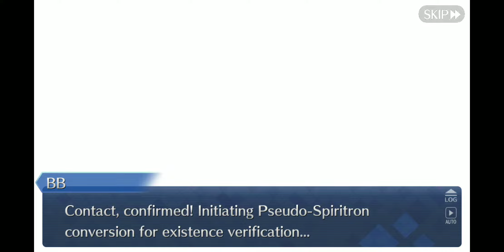Fate Grand Order - BB Strikes Back - Passionlip Boss Fight - No Command Seals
Salutations! My name is Arim and in this video, I'm going to be playing through the Passionlip boss fight!

I'm an individual content creator, so all revenue gained is through donations! If you'd like to help me keep doing what I do, please consider donating or sharing my videos with your friends!

My team used in the video:
Merlin lvl 90
10/4/10 NP lvl 1
Kaleidoscope lvl 20

Elisabeth Bathory (Brave) lvl 80
6/8/4 NP lvl 5
Holy Night Supper lvl 66

Mash Kyrielight lvl 80
10/10/10 NP lvl 3
Devilish Bodhisattva lvl 20